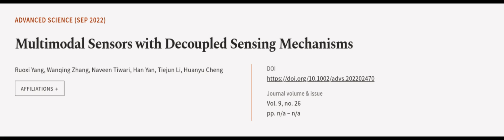Multimodal Sensors with Decoupled Sensing Mechanisms | RTCL.TV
### Keywords ###

### Article Attribution ###
Title: Multimodal Sensors with Decoupled Sensing Mechanisms
Authors: Ruoxi Yang, Wanqing Zhang, Naveen Tiwari, Han Yan, Tiejun Li ,and Huanyu Cheng
Publisher: Wiley
DOI: 10.1002/advs.202202470

### Video Timestamps ###
0:00:00 - Summary
0:01:00 - Title
0:01:06 - Outro
0:01:11 - End